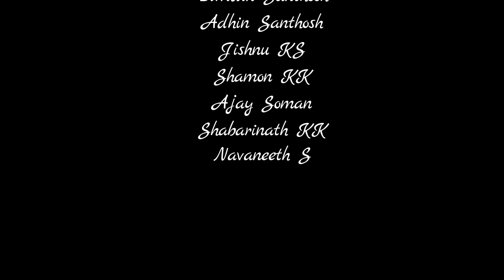A Few Short Film | Abin KA